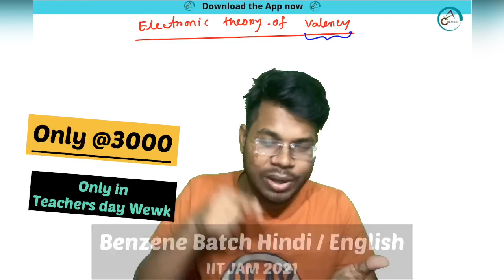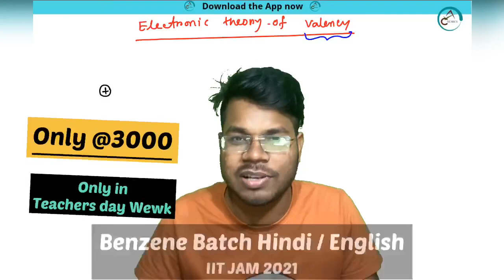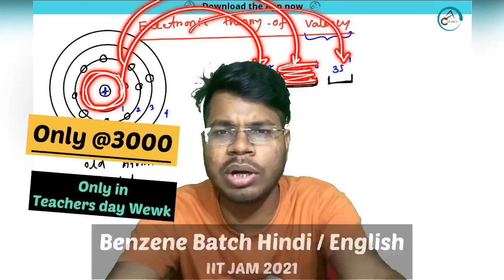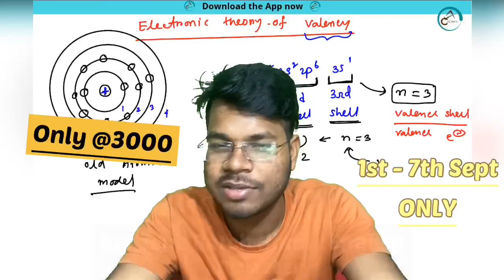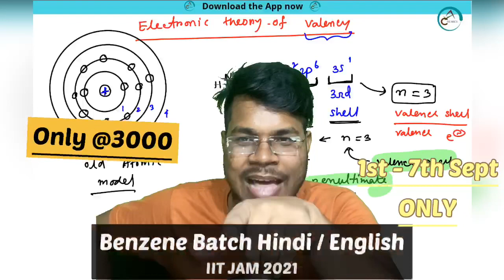IIT JAM 2021 Chemistry - Most Affordable Course - Best Coaching App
➕Join Free Guidance batch 🔜 Batch Code: easyjam

Dear Students, Are you preparing for IIT JAM CHEMISTRY exam?
Download Easy Chemics App and Start your Preparation more effectively.

PHYSICAL CHEMISTRY
Solid State
Chemical Thermodynamics
Chemical and Phase Equilibria
Electrochemistry
Chemical Kinetics
Adsorption
Spectroscopy
ORGANIC CHEMISTRY
INORGANIC CHEMISTRY
Periodic Table
Bioinorganic Chemistry
Instrumental Methods of Analysis
Analytical Chemistry